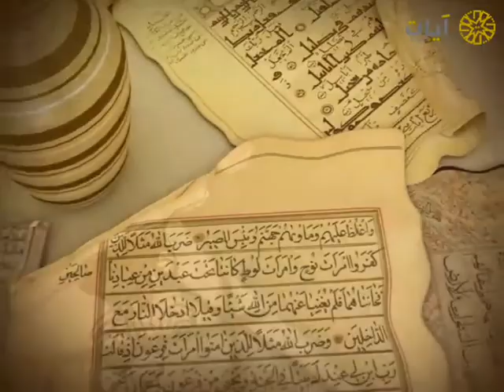نوادر التلاوات - تلاوة نادرة - عبدالله الجهني - من سورة المجادلة